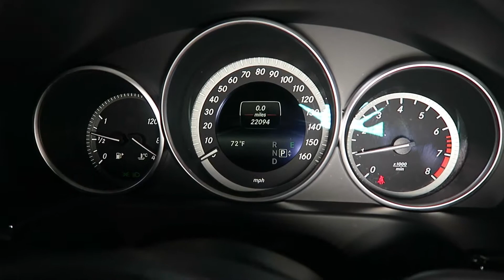2015 Mercedes-Benz E350 Luxury for Sale in Canton, Ohio | Jeff's Motorcars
2015 Mercedes-Benz E350 Luxury for Sale in Canton, Ohio!